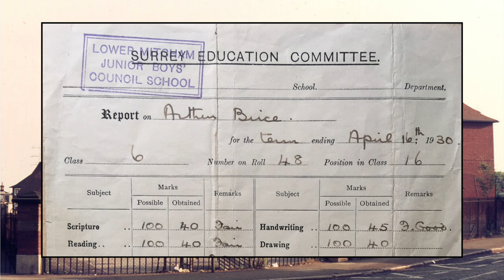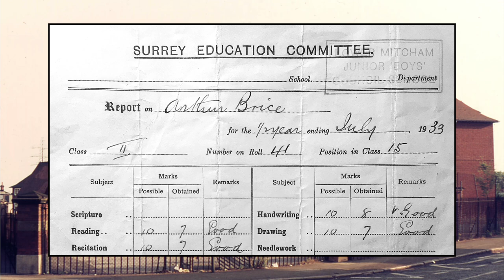Star School Stories from the 1930s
My father, recorded when he was in his 90s, tells two stories from when he was in the infants at the Star School in Benedict Road.

The first is about the friendliness shown between teachers Mrs Smith and Mr Shaddock. The second tells of Mr Shaddock who tried to teach the boys how to box.

Photo of the Star School taken by Eric Montague in 1975. Reproduced by kind permission of the Merton Historical Society.